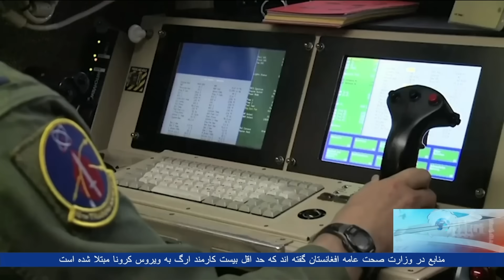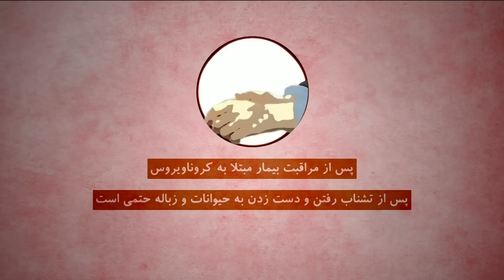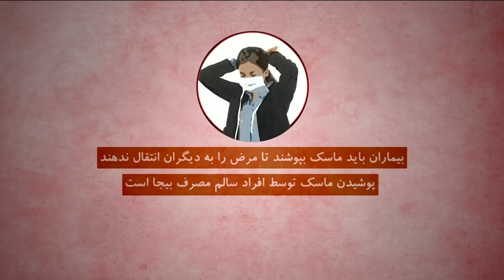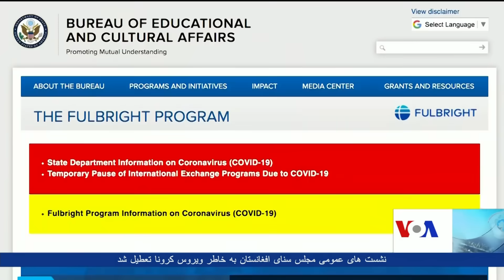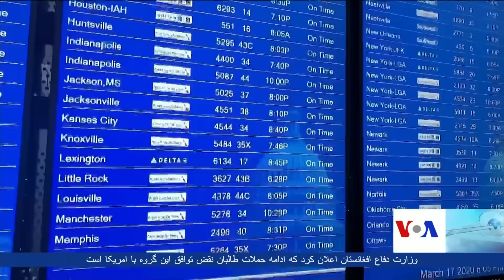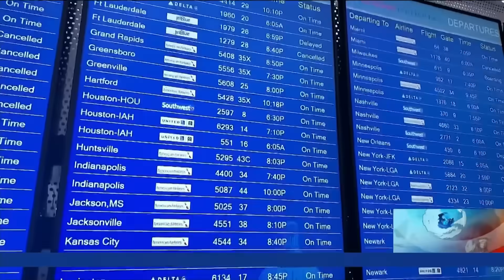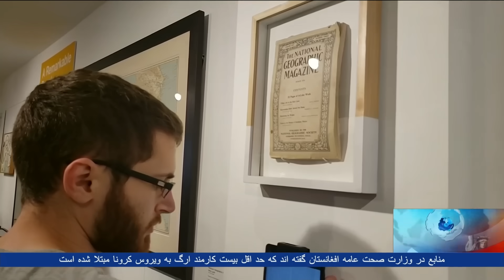برنامۀ خبری تلویزیون آشنا صدای امریکا - یک شنبه ۱۹ اپریل ۲۰۲۰ (۳۱ حمل ۱۳۹۹)